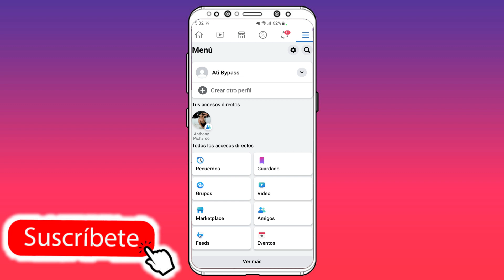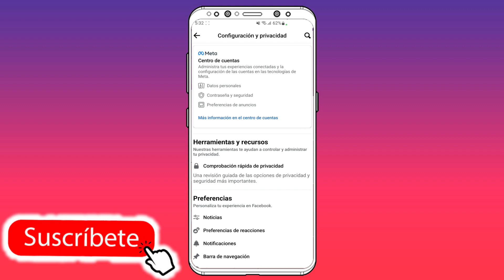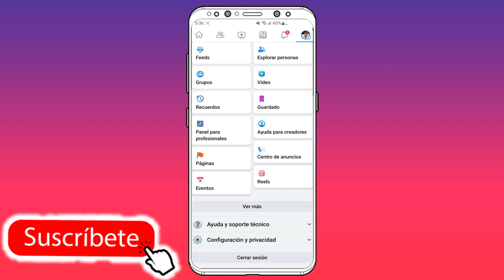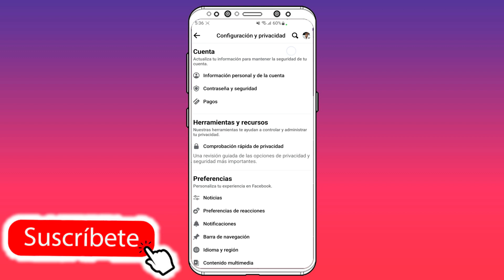[ACTUALIZADO] Como Eliminar mi cuenta de Facebook para siempre ✅️